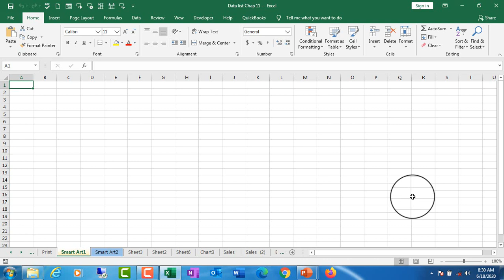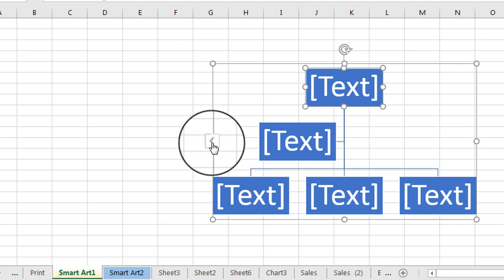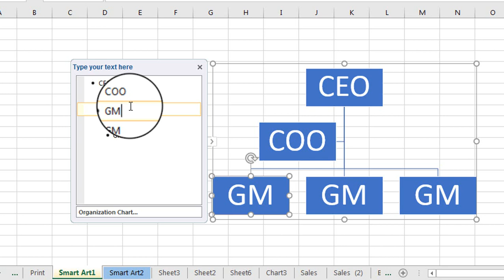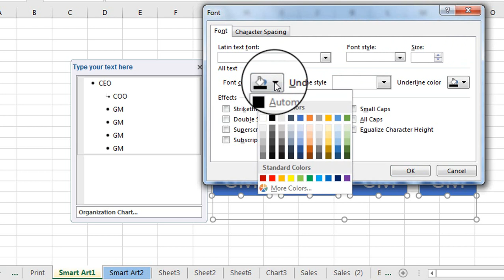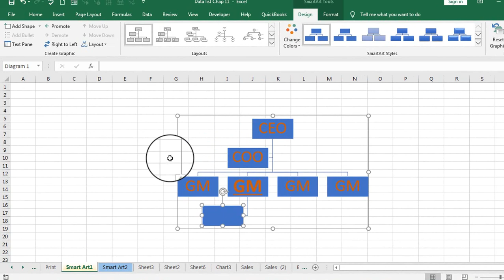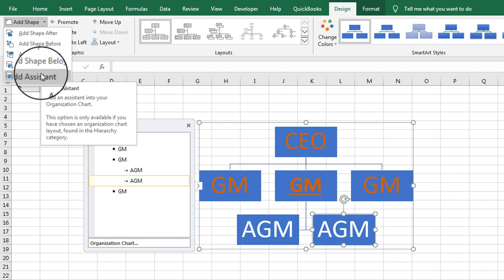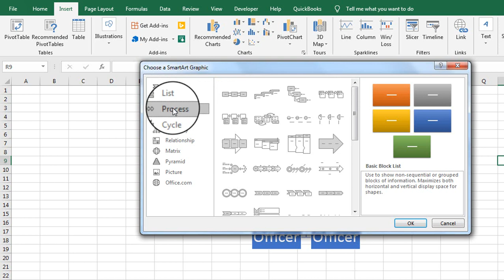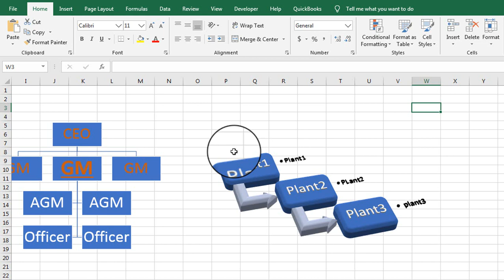Excel Lecture 58, Smart Art, Organizational Chart, Process cycles, etc download file for Practice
Smart Art facilitates to prepare quick Graphic presentations, A number of options are available, just for Practice Organisation Chart and Process flow is discuss.